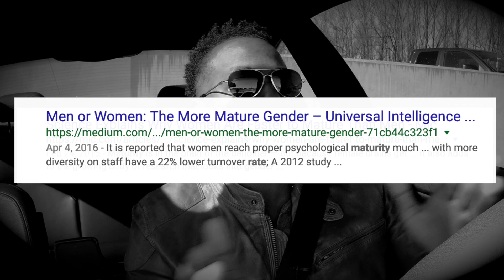LIFE HACK | Women get married sooner (I mean YOUNGER)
I'm not sure if this comes of as offensive, but I hope it comes off as Reasonable. Women, you have a shot clock to begin a biological family with a person you love. What do you think?

Visit the ResonableDose for all of our content. Blog Posts, VLogs, and the REASON’s WHY I create content for you.